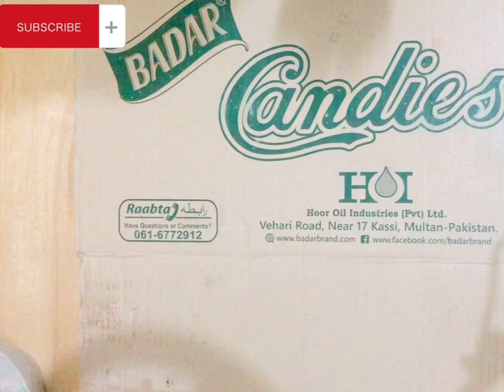How To Make a DIY Wall Clock with Charts and Rope in Just 10 Minutes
Are you looking for an exciting way to decorate your home? With this video, I'm going to show you how to create a unique and eye-catching wall clock using rope, charts and other materials. In just 10 minutes you can easily make a beautiful DIY wall clock that will impress your guests! Get ready to be amazed with this fun and creative project.